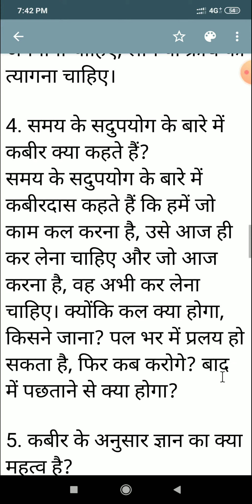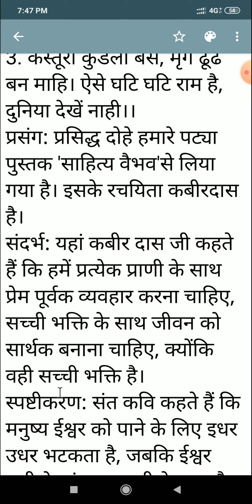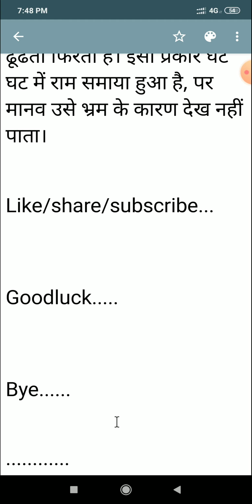कबीर के दोहे||1st P.U.C|| पद्य भाग|| पद्य - 1|| Question and answer...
कबीर के दोहे||1st P.U.C||
पद्य भाग|| पद्य - 1|| Question
and answer...